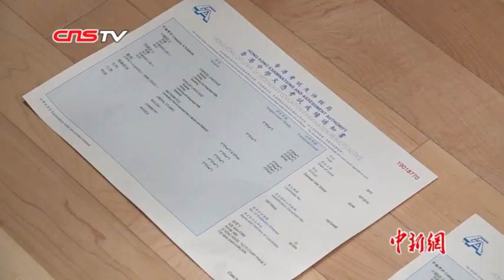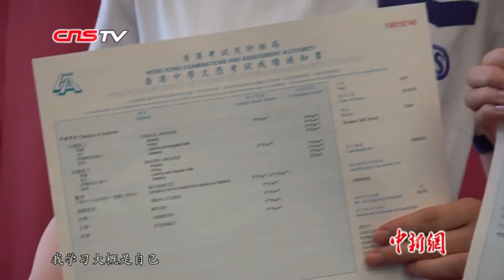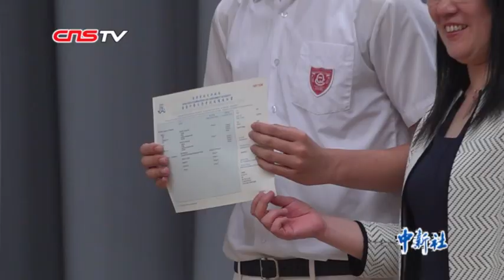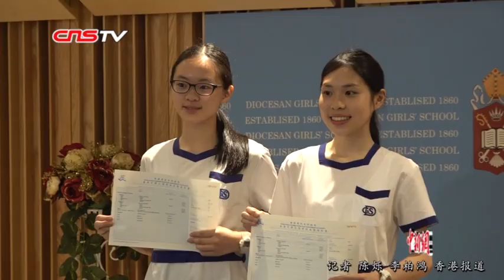香港“高考”放榜 12名“状元”诞生 网友： “状元”们都想当医生？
7月10日，俗称“香港高考”的香港中学文凭考试放榜，12名“状元”诞生。其中还有考生晋升为“超级状元”，那么“超级状元”是如何取得好成绩的？快戳视频取经。据了解，6名“超级状元”中有4人计划报读医科，另外6名“状元”亦全部有意向修读医学相关专业。网友：状元们都想当医生？